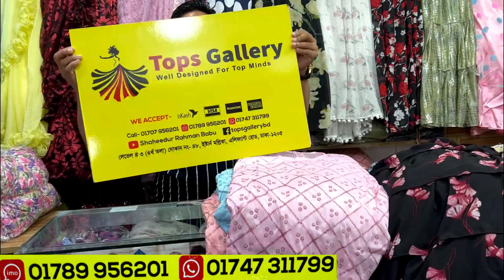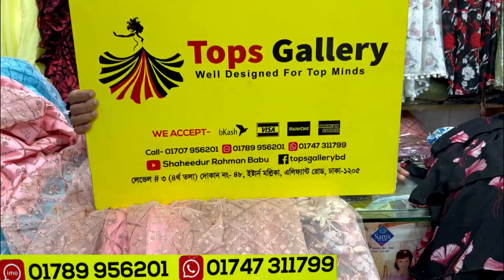Brand new floral ready saree collection at craziest offer | অবিশ্বাস্য দামে ফ্লোরাল কাজের রেডি শাড়ি